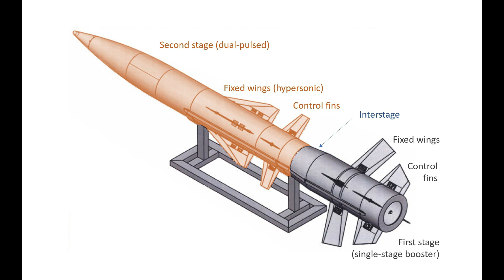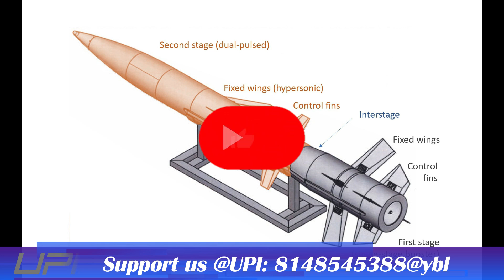Riding on Rudram-2 success, DRDO gears up for more powerful missile test